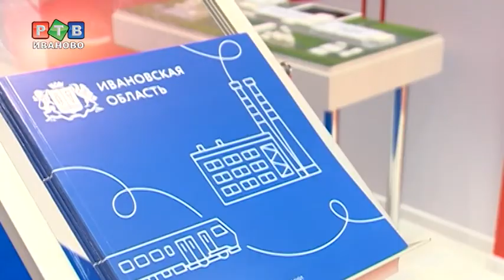Министерство экологии поддержит ивановские проекты